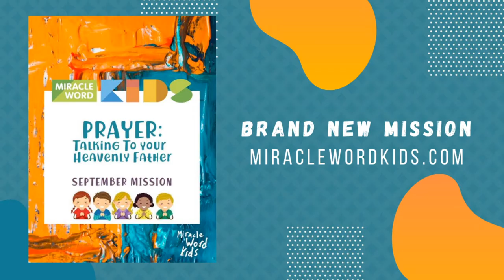Revival Nights with Ted Shuttlesworth Jr.